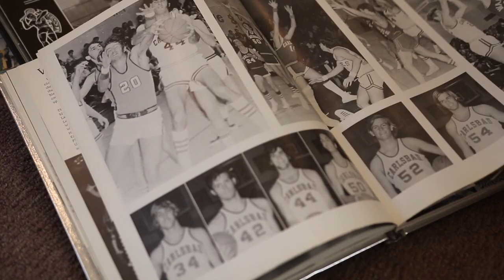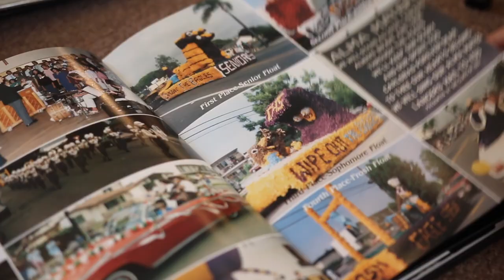Carlsbad High School - 60 Years of Excellence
A chstvFILMS Presentation.  Produced by Peyton Headlee, Katie Cruz and Brooklynn Scott.